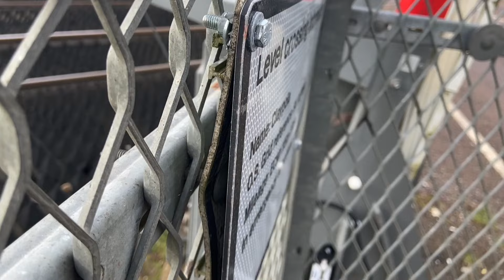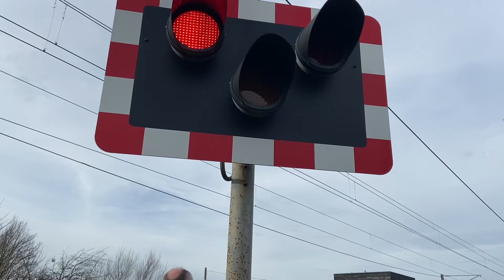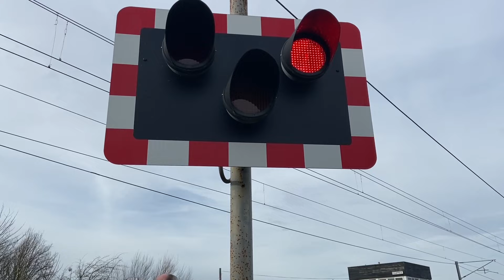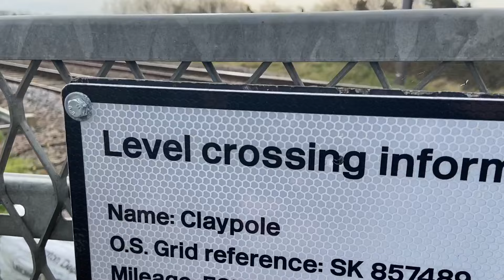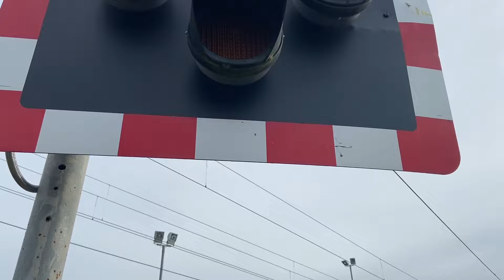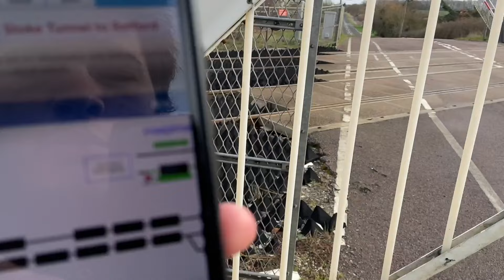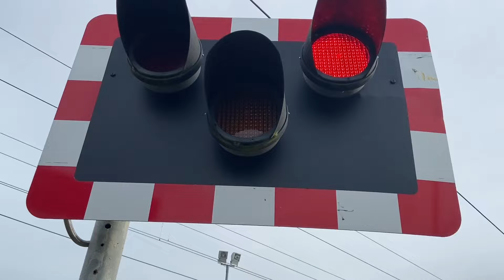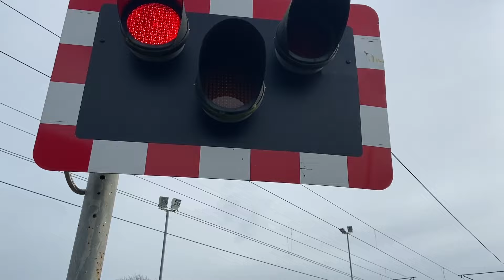*Warbling Alarm* Claypole Level Crossing (15/02/2024)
As part of a road trip with @EWSTrains we visited Claypole Level Crossing to observe a short set of movements, as a revisit due to the last recorded visit on this channel being at the end of May 2017.
Recording Location: Main Street, Claypole, Lincolnshire
Postcode: NG23 5BP
Timetable: Claypole Loop (CLPLLP)
Trackside Information: ECM1 115 Miles 27 Chains.